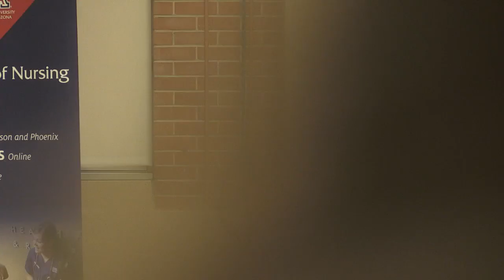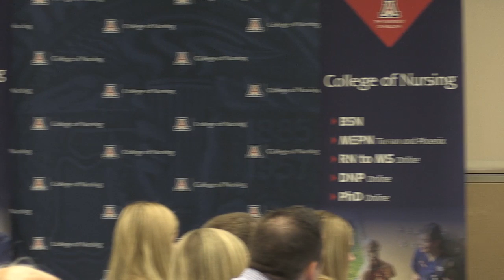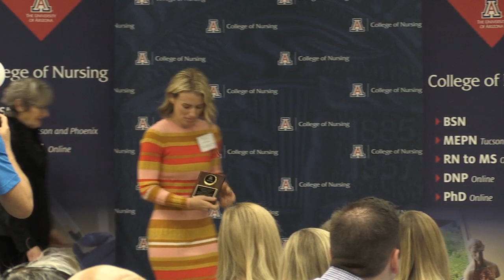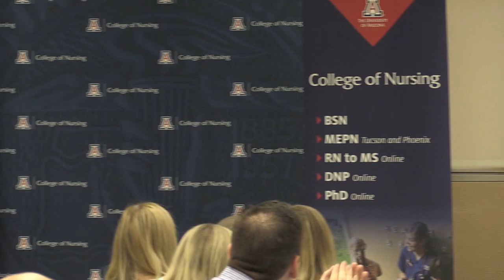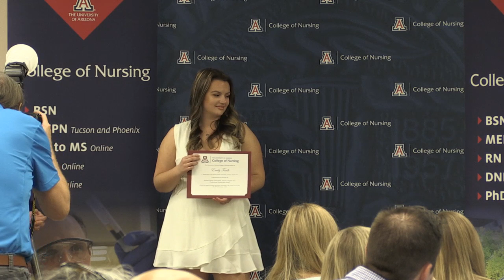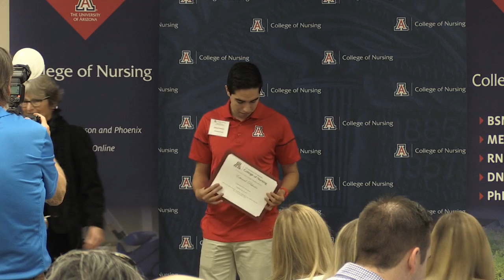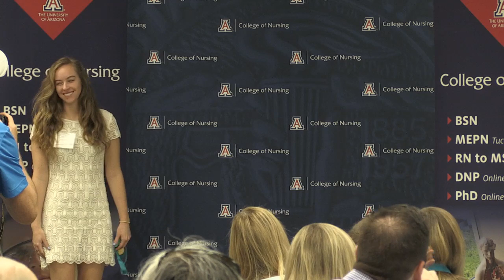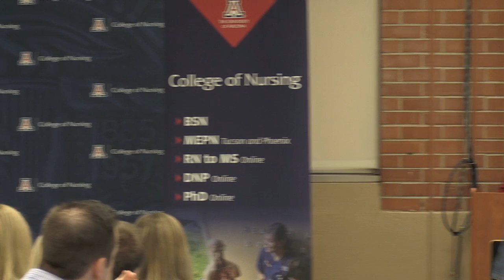University of Arizona College of Nursing Live Stream